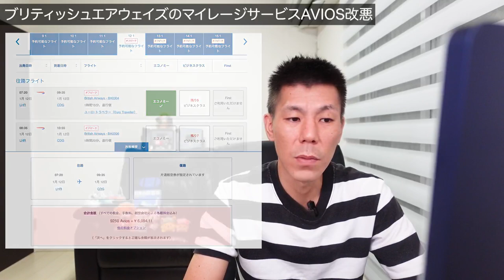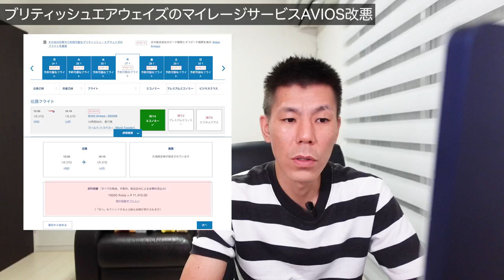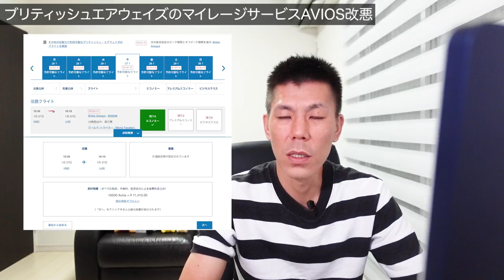ブリティッシュエアウェイズのマイレージサービス AVIOS改悪のお知らせ。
イギリスの航空会社であるブリティッシュエアウェイズのマイレージサービスAVIOSが最近必要マイル数を上げました。
今までお得に利用できてたJAL国内線の特典航空券も改悪を受けて今後お得に利用することができなくなりました。
動画ではこの点とブリティッシュエアウェイズのAVIOSに交換できるポイントプログラムについて、今後のどのような利用先がおすすめなのかを解説しています。

✅アメックスリワードポイント解説動画

【目次】
00:00 今回の動画について
01:22 必要マイル数について
06:06 AVIOS改悪で影響を受けるポイント制度
09:13 まとめ

10万円決済+3,000P
20万円決済+10,000P
40万円決済+27,000P
40万円決済分+4,000P

⚠️上記の必要事項記載ある場合はアメリカンエキスプレス営業担当経由で紹介させていただきます。
もし必要事項の記載のない場合はWEB紹介のURLをお送りしますのでよろしくお願いします。
*どちらの方法でもカード紹介にあたり私にもポイント付与ありますのでご了承下さい。

オススメはアフターフォローもありますので営業担当経由がオススメです。

☑️使用機材